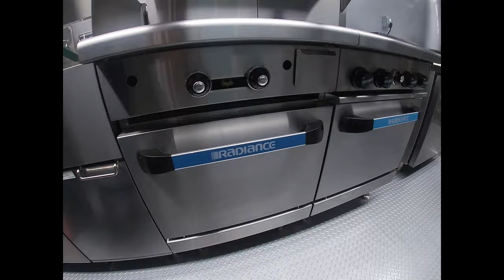The Rollin Trap is going to Alabama | 8x20 Food trailer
The Rollin Trap is an 8x20 food trailer going to Alabama in January 2020.
Contact Concession Nation to shop for a food truck or concession trailer.